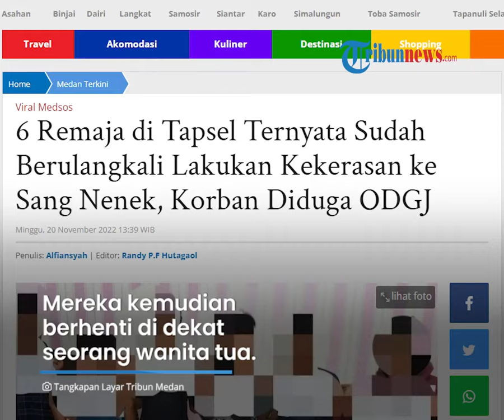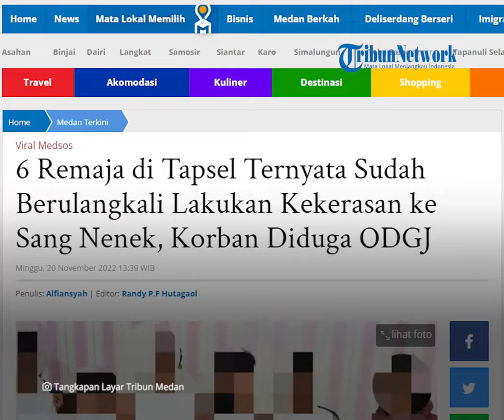Viral Video 6 Pelajar Bermotor "Berpelat T" Aniaya Nenek-nenek, Ternyata Bukan Kali Pertama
Polisi pun langsung melakukan penangkapan terhadap pelaku yang berjumlah enam orang itu.

Dari hasil pemeriksaan, ternyata pelaku tak hanya sekali melakkan aksi penganiayaan tersebut.

Dalam rekaman video yang beredar, terlihat sejumlah pelajar laki-laki mengenakan pakaian seragam pramuka melintasi sebuah jalan dengan menggunakan motor.

(TribunVideo.com)

Artikel ini telah tayang di Tribun-Medan.com dengan judul 6 Remaja di Tapsel Ternyata Sudah Berulangkali Lakukan Kekerasan ke Sang Nenek, Korban Diduga ODGJ,
Penulis: Alfiansyah | Editor: Randy P.F Hutagaol